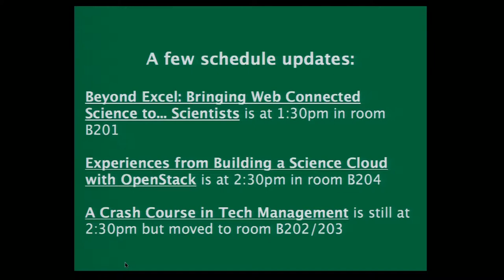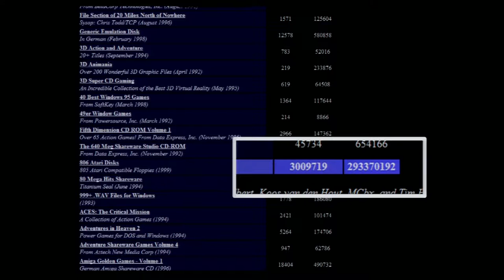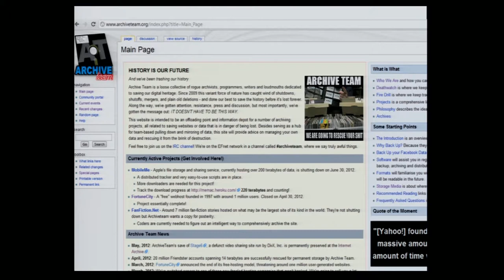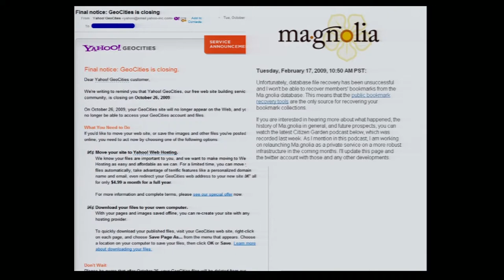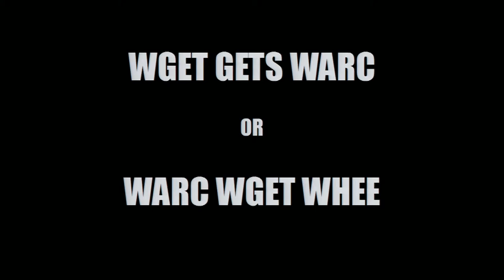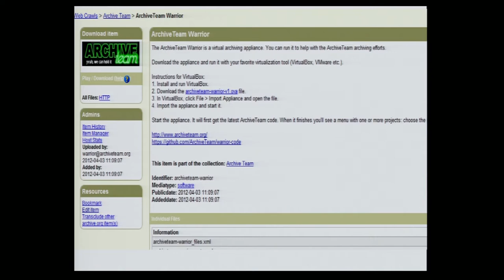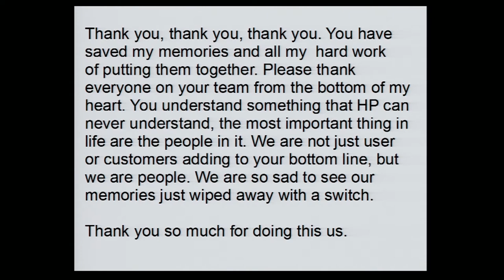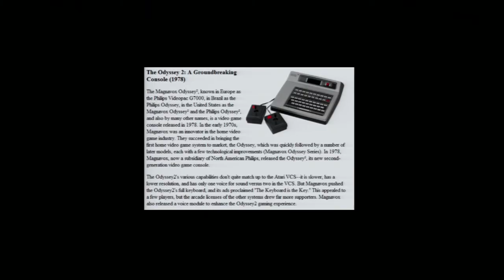Open Source Bridge 2012 - Keynote: Jason Scott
Keynote: Open Source, Open Hostility, Open Doors. Jason Scott, a member of the activist preservation group Archive Team, describes how open source projects and outlook have helped and improved the achieving of the group's goals.

In 2009, a new force against the wanton deletion and destruction of websites and user content rose up: ARCHIVE TEAM. This loose band of archivists, activists, and preservation-minded developers have rescued millions of users’ content from dozens of shutdowns, while being as loud, furious and intense as possible. Jason Scott, official team mascot, has spoken extensively about the group’s goals, but now focuses on a different angle of Archive Team: the software.

An overview of the Archive Team’s approach to open source software, development tools, successes and failures will ensue, along with a waterfall of anecdotes, lessons and side trivia. The splash zone encompasses the first three rows.

Jason Scott is a historian, filmmaker, and public speaker who has spent decades collecting all manner of computer lore, stories, artifacts and knowledge. Through his site TEXTFILES.COM, he has provided gigabytes of BBS-era textfiles and web-era graphics and cd-rom data for over 12 years, and is now working with the Internet Archive (archive.org) as a “free-range archivist” to bring in even more historical data for preservation and online access.

In 2009, he founded the ARCHIVE TEAM, a rogue band of activist archivers downloading at-risk and closing websites of their user data to ensure the work of millions are not lost with the push of a pen on a spreadsheet. A wiki of projects and knowledge is

As a documentary filmmaker, he has created two multi-episode series, BBS: The Documentary, and GET LAMP (about Text Adventures). He is currently in production on four more documentaries.